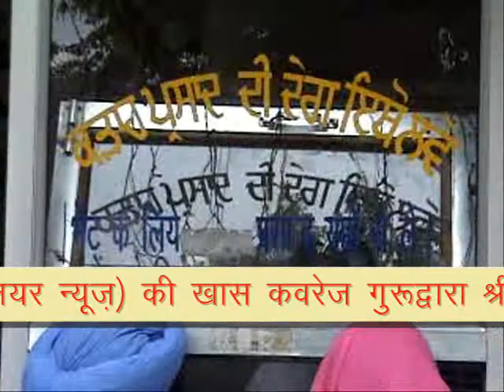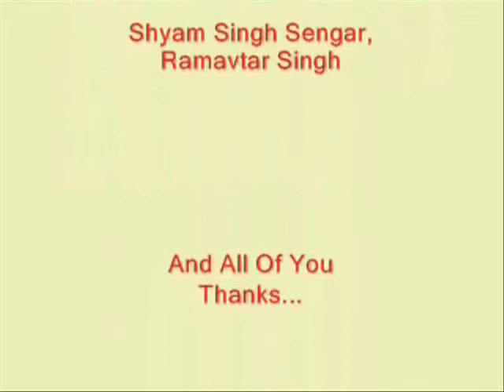News 29 June 2018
Guru Hargovind Shahib Prakash Parv